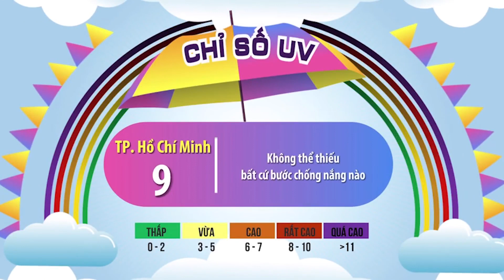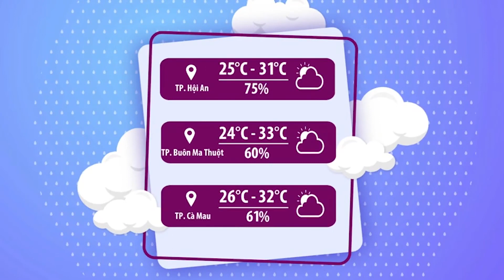Thời tiết chào ngày mới 16/4/2023 | Miền Bắc có nắng đến cuối tuần sau | VTVWDB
Dọn dẹp nhà cửa, phơi quần áo từ hôm nay thôi các đồng hương miền Bắc!